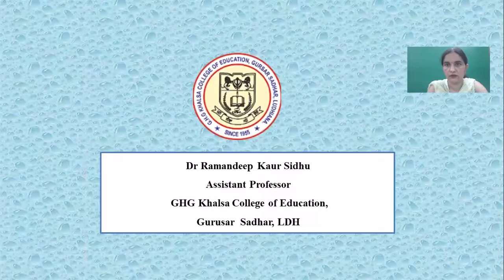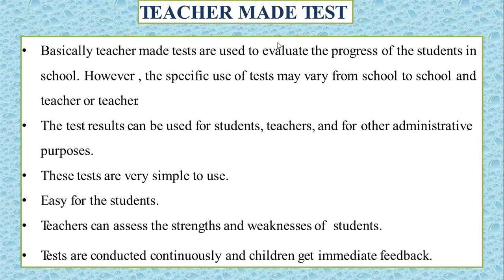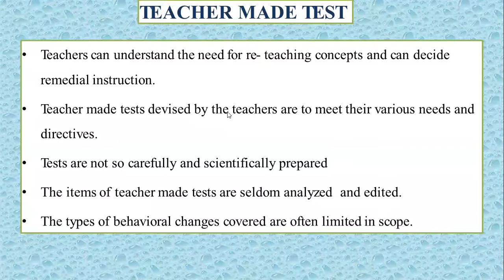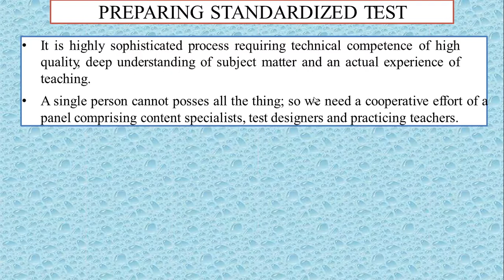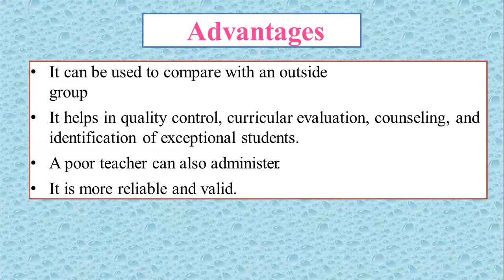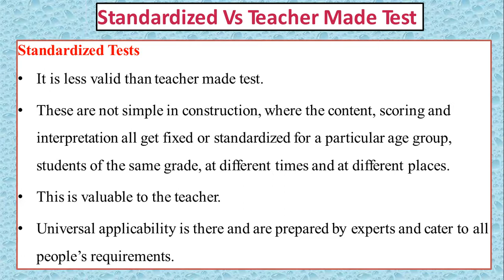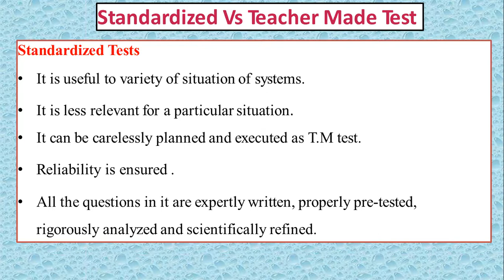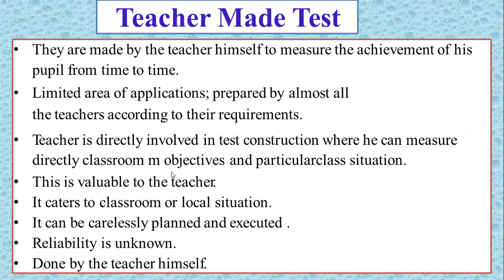Assessment For Learning || B.Ed || Teacher Made Test and Standardized Test